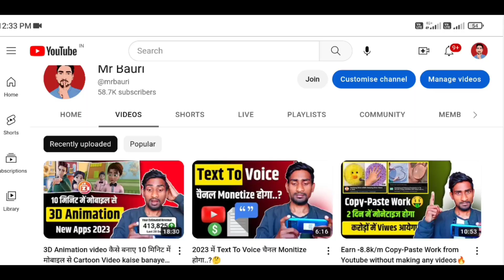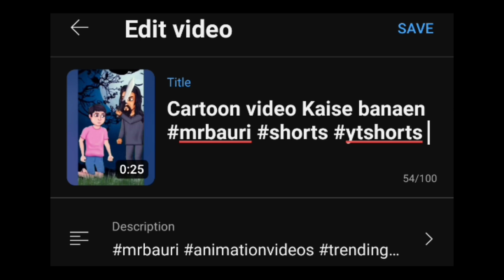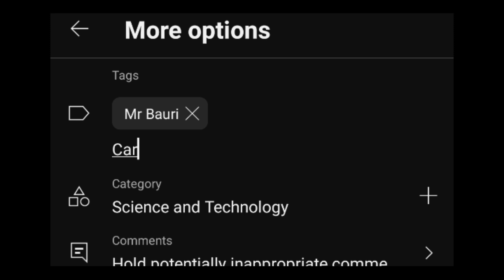Short Video Viral करने का 5 Ninja Tricks🔥